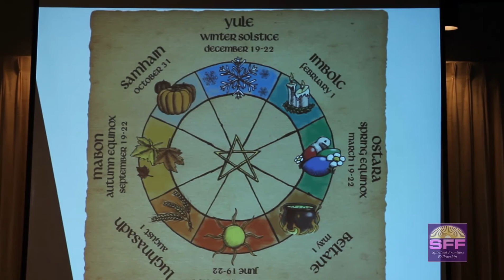Tamara Davis Lecture for SFF on Oct. 1, 2015 titled Wicca - Evolution, Practice and Perspective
In this lecture, Tamara Davis goes into the history of Wicca, explores some myths, discusses the many variants of the Wiccan religion and answers questions from the audience. This lecture wias given for Spiritual Frontiers Fellowship (SFF) in Raleigh, NC on Oct. 1, 2015. For the full lecture in audio and video formats plus a wealth of information on other speakers we have sponsored over the years, please check our web and click on the Archives tab.